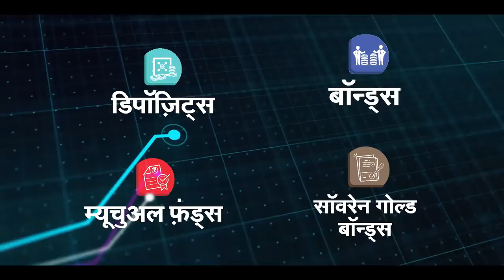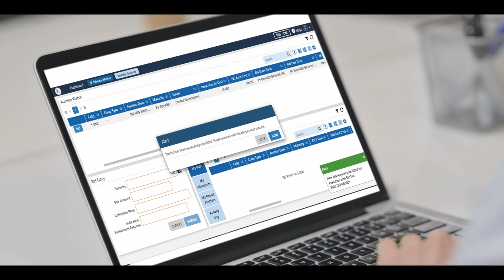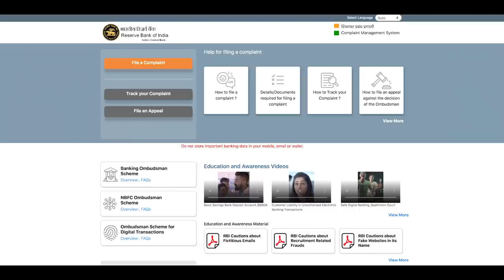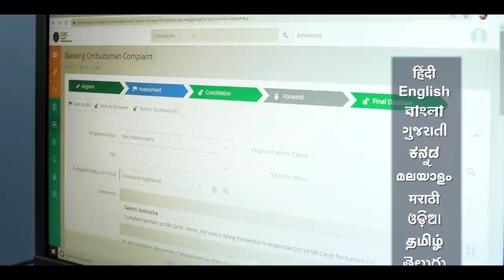Know all about the innovative customer centric initiatives of the Reserve Bank of India!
Prime Minister Narendra Modi launches two innovative customer centric initiatives of the Reserve Bank of India. These initiatives are the RBI Retail Direct Scheme and the Reserve Bank - Integrated Ombudsman Scheme.

The RBI Retail Direct Scheme is aimed at enhancing access to government securities market for retail investors. It offers them a new avenue for directly investing in securities issued by the Government of India and the State Governments. Investors will be able to easily open and maintain their government securities account online with the RBI, free of cost.

The Reserve Bank - Integrated Ombudsman Scheme aims to further improve the grievance redress mechanism for resolving customer complaints against entities regulated by RBI. The central theme of the scheme is based on ‘One Nation-One Ombudsman’ with one portal, one email and one address for the customers to lodge their complaints. There will be a single point of reference for customers to file their complaints, submit the documents, track status and provide feedback. A multi-lingual toll-free number will provide all relevant information on grievance redress and assistance for filing complaints.